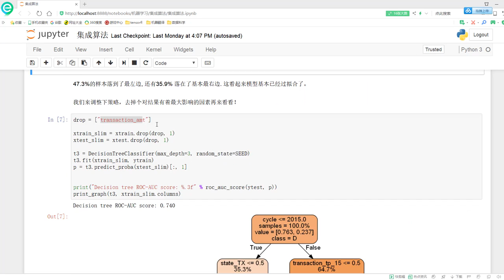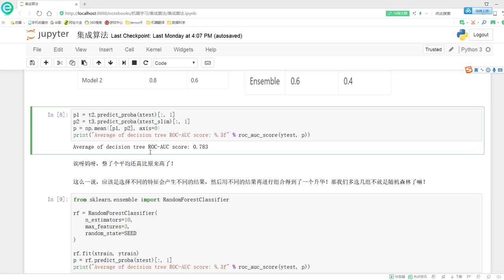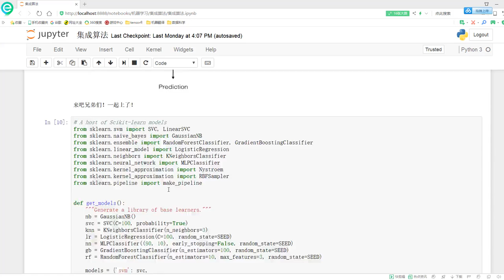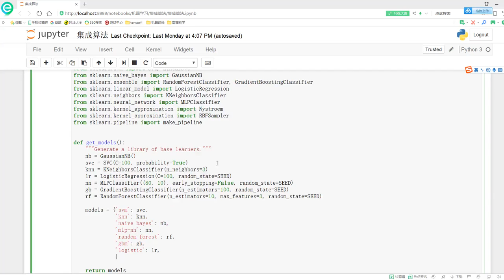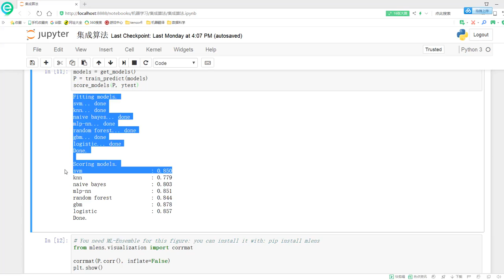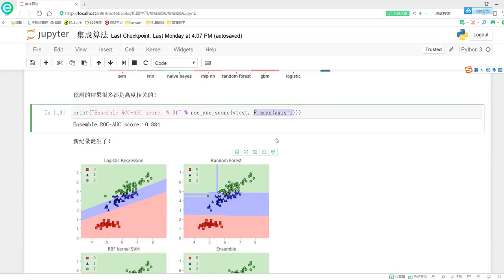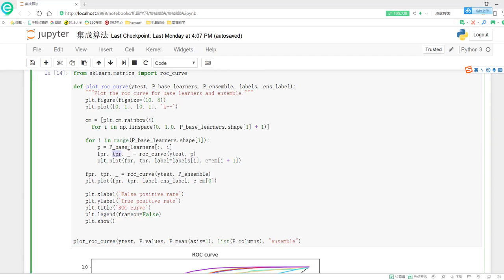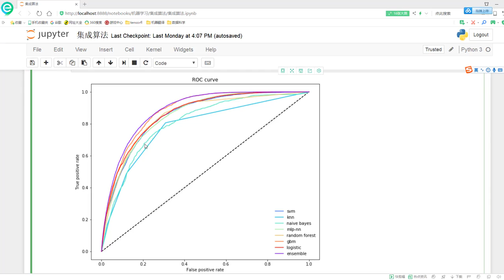27 机器学习入门篇2丨4 集成算法实例丨4 集成实例